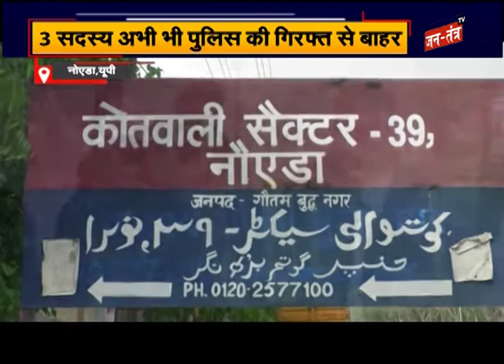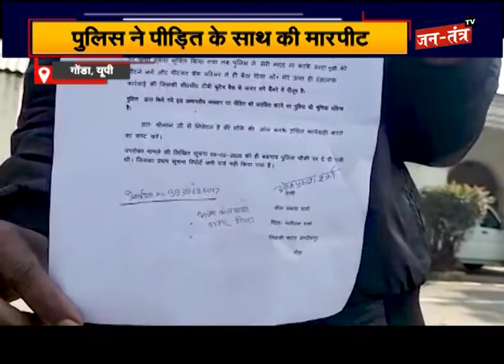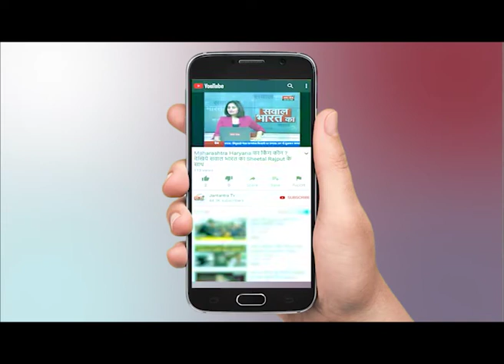Noida Police ने Honey Trap गिरोह का किया खुलासा - आपत्तिजनक वीडियो बनाकर करते थे Blackmail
WATCH Noida Police ने Honey Trap गिरोह का किया खुलासा - आपत्तिजनक वीडियो बनाकर करते थे Blackmail ON JANTANTRA TV